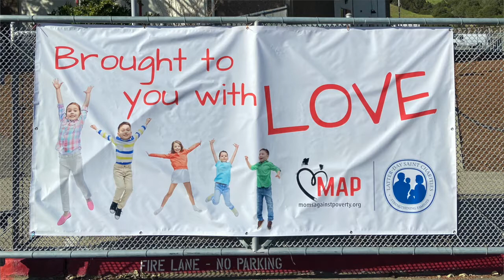MAP On The Map Update: United States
New MAP On The Map United States Update with U.S Program Manager, Dee Domingo. Highlighting our four food packaging events and distribution within the past couple of weeks with the help of our partnership alongside Nicholas McMaster, director of Student Services for Castro Valley Unified School District.